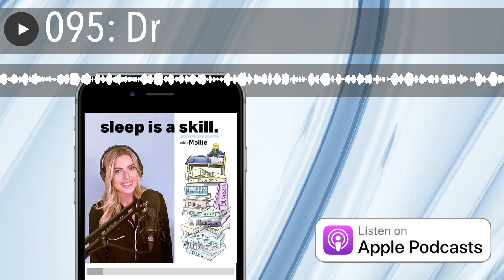095: Dr. Andrew Hill, Neuroscience Expert: Brain Mapping Neurofeedback Technology= Better Sleep!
GUEST BIO:

Dr. Andrew Hill (Cognitive Neuroscience, UCLA) is the founder of Peak Brain Institute, a leading neurofeedback practitioner and biohacking coach for clients worldwide.

At Peak Brain, Dr. Hill provides individualized training programs to help you optimize your brain across goals of stress, sleep, attention, brain fog, creativity, and athletic performance.

Peak Brain is a virtual and in-person peak performance center for the brain. We serve clients throughout the world (ages 4+) with QEEG brain mapping and neurofeedback. This highly individualized form of biofeedback trains brain waves (EEG) or blood flow (HEG) and is a gentle exercise designed to support changes over time in areas like attention, stress, sleep, mood, head injuries, brain fog, seizures, migraines, alcohol recovery, and peak performance goals, etc.

SHOW NOTES:

🧠How did Dr. Andrew Hill get into creating Peak Brain Institute? …and how does it relate to sleep?!

🧠What are some benefits of Neurofeedback training for people with sleep disorders and attention deficit hyperactivity disorder (ADHD)?

🧠Link between sleep spindles and attention deficit disorder (ADD)

🧠Multiple studies found that individuals with ADHD have fewer and shorter sleep spindles compared to those without the disorder.

🧠Sensory motor rhythm (SMR) prevents you from waking up throughout the night.

🧠SMR activity is associated with a state of relaxation, and that increasing SMR activity through neurofeedback training can help improve sleep quality, focus, and mood.

🧠What we should know about Quantitative ElectroEncephaloGram “QEEG brain mapping."

🧠The vast benefits of Peak Brain Institute neurofeedback training VS D-I-Y meditation

🧠Dr. Hill's morning and night routine?

🧠Enroll in the QEEG brain mapping membership at a discounted price. Mention the keyword Sleep Is A Skill—and you'll receive $250 OFFfor all QEEG brain map services.

QUOTES:

"The brain is a machine thats on the edge of chaos —-it can't be too organized, or life stops. It can't be too chaotic, or information stops. The brain is always balancing between falling over into chaos and falling over into too much order."
- Dr. Andrew Hill.

They are my nightly source of magnesium supplementation go to

for the kind I use every night!

The information contained on this podcast, our website, newsletter, and the resources available for download are not intended as, and shall not be understood or construed as, medical or health advice. The information contained on these platforms is not a substitute for medical or health advice from a professional who is aware of the facts and circumstances of your individual situation.